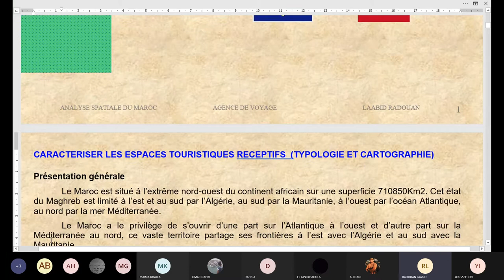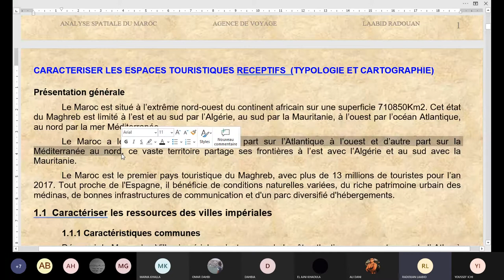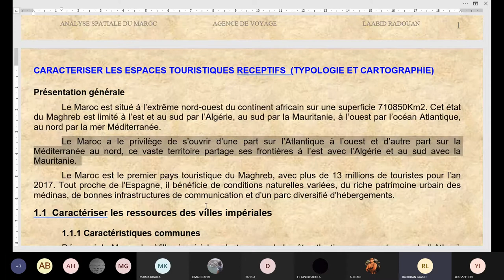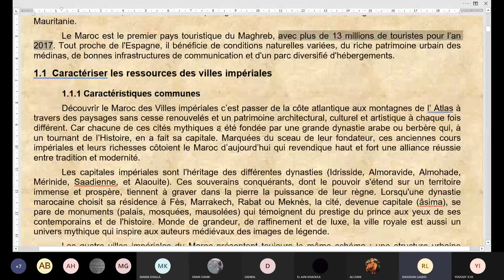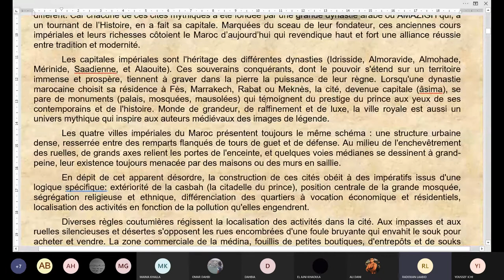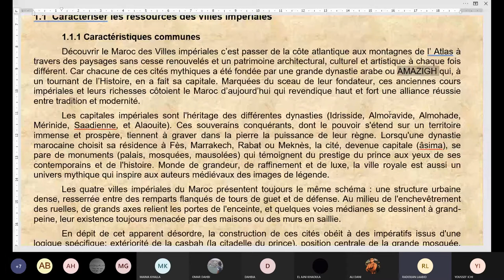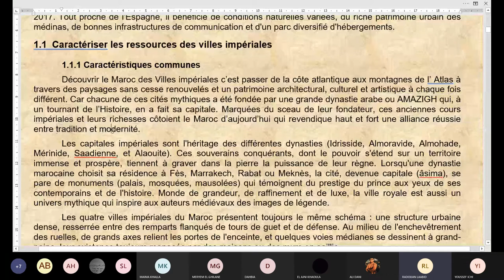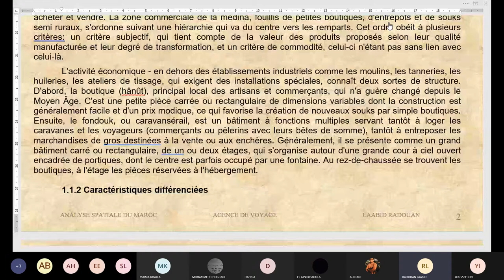AV 101 ANALYSE SPATIALE DU MAROC 2021 04 14 PARTIE 01